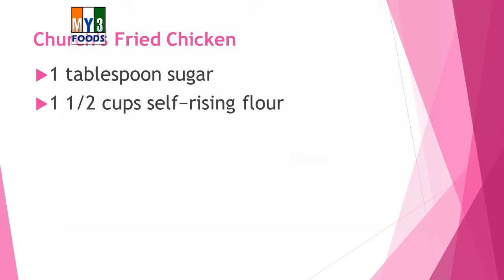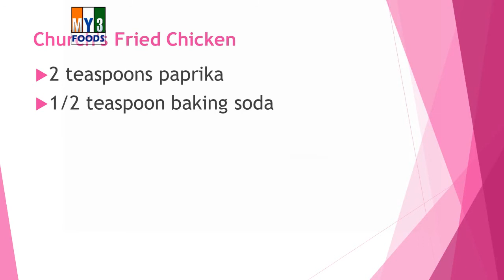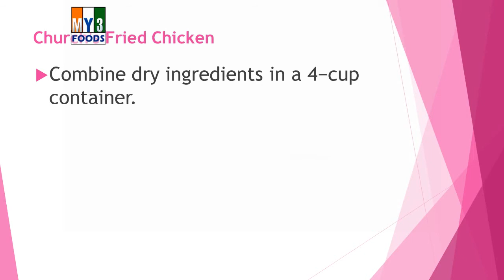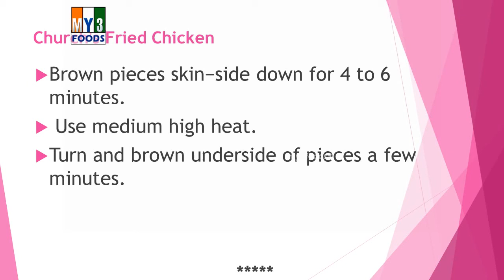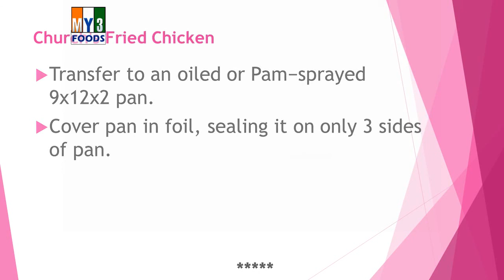Church's Fried Chicken | RECIPES | EASY TO LEARN